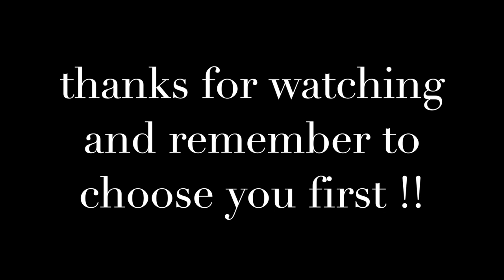VLOG | MY FAMILY IS TOXIC….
Hey loves,
I missed you guys so I hope this video come across to anyone who's dealing with trouble balancing their mental health or anxiety or even both. I've be battling being consistent on here for a while mainly because I've wanted to always give you guys quality content and present the best representation of my life and the content in it  but I'm realizing more and more that I want to deliver what I WANT. And if your scared to take that leap of faith like me of literally just being yourself and showing the world JUST DO IT.